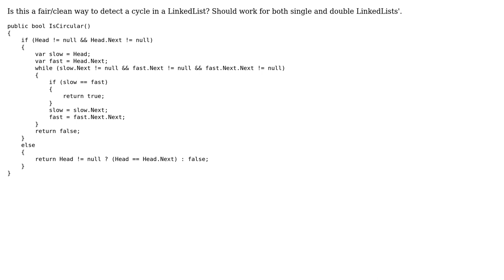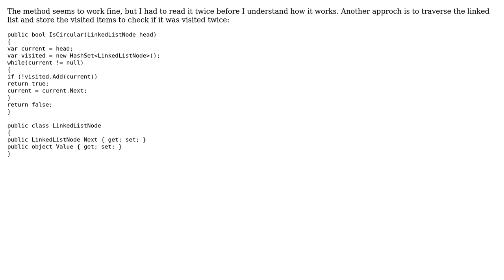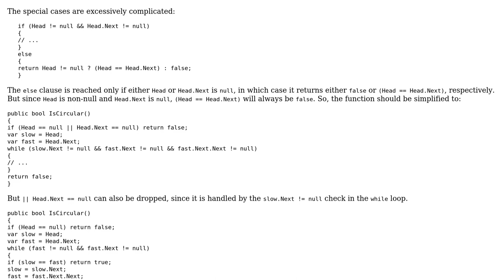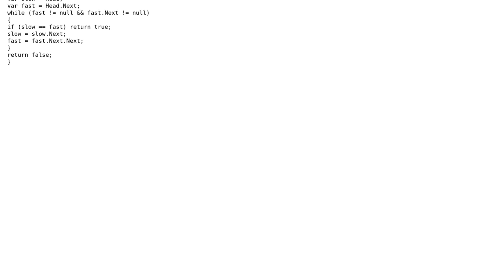Code Review: Detecting cycle in LinkedList (4 Solutions!!)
Code Review: Detecting cycle in LinkedList